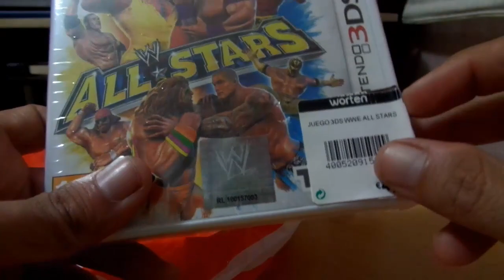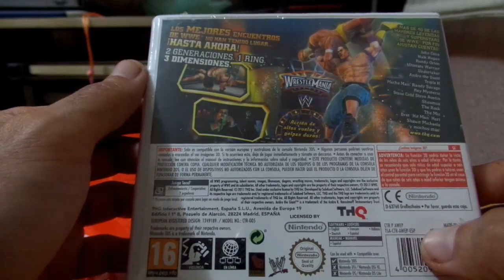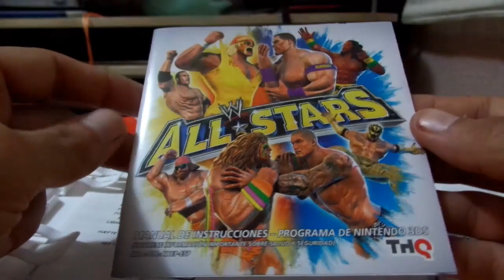Unboxing - WWE All Stars - Nintendo 3DS - By Snapdragon.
GRUPOS FACEBOOK:
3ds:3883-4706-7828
animal crossing new leaf sueño:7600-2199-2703
psvita:ironmaiden23.